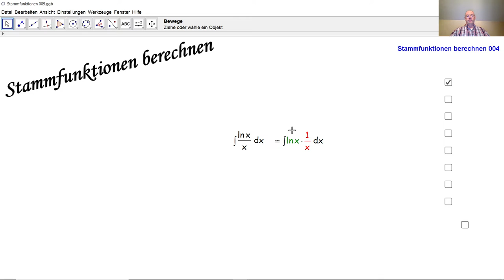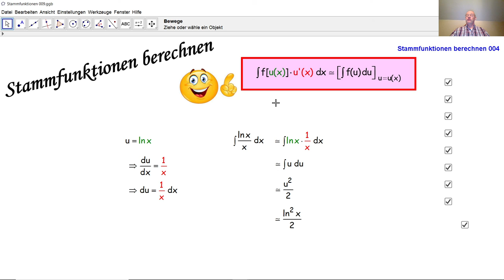Stammfunktionen berechnen 009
Wir berechnen hier eine Stammfunktion per Substitution. Das Substitutionsverfahren wird im Detail erklärt.